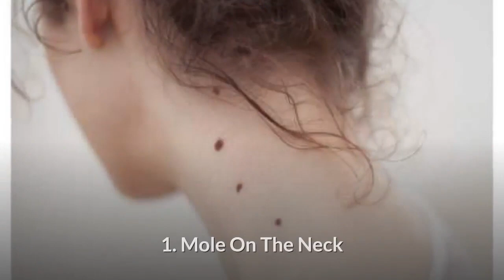Moles On A Woman's Body Reveal Lot Of Secrets About Her Personality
Mole On A Women's Body Can Tell A Lots Of Things About Their Personality

In Astrology, the position of the mole on a woman’s body has a lot of significance. These marks and moles reveal a lot of hidden inner traits of the person in question.

1. Mole On The Neck

Wild and adventurous, you are loved and adored by all for your daredevilry. Your natural habits attract and impress people from every walk of life. You are quite logical, but love to take risks.

2. Mole On The Lips

You love food, adventure, and prosperity. Your time will be generally good, with luck favoring you most of the time. Feminine energy and beauty ooze out in your magnetic personality.

3. Mole On The Cheeks

If you have a mole on either of the cheeks, then you are shy and introverted. Sincerity is your best trait and you are courageous in desperate times. Could also show an athlete.